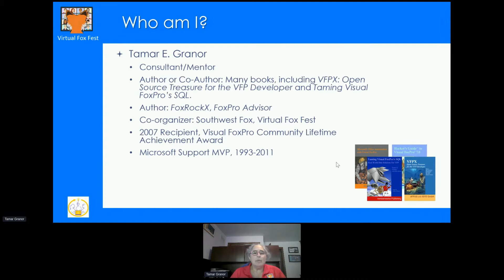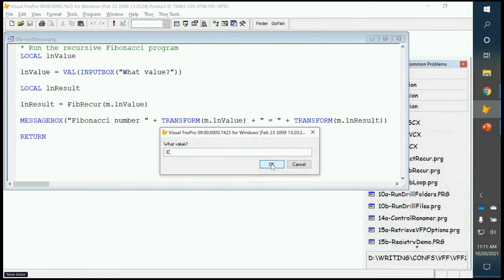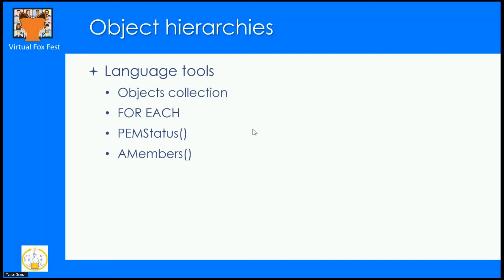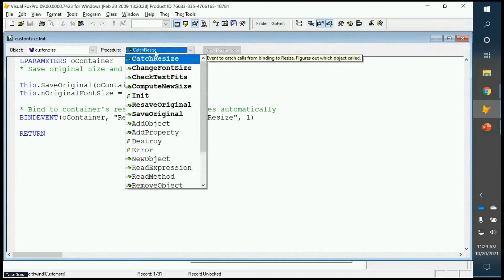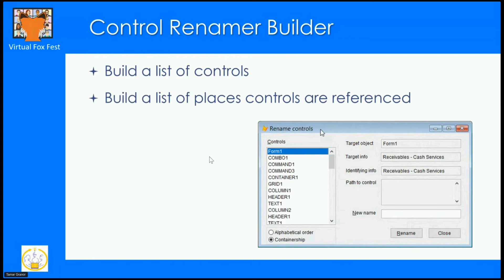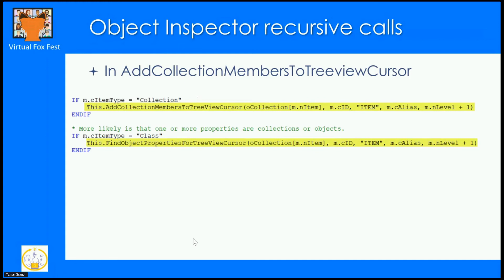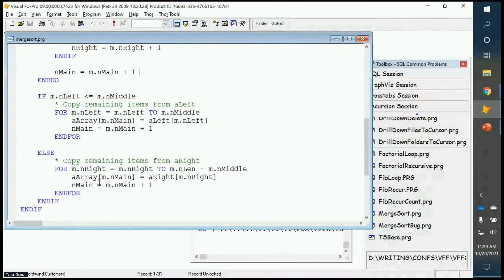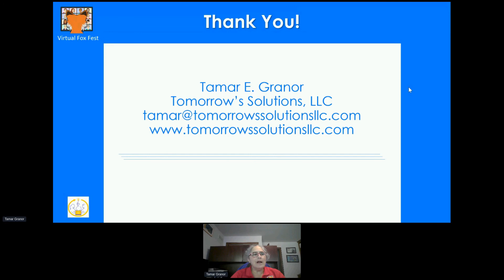The How and Why of Recursion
This was presented by Tamar Granor at Virtual Fox Fest 2021 (October)

Recursion is a programming technique in which code calls itself either directly or indirectly. In some cases, using recursion can make code much simpler and more readable. In others, it adds only complexity.

In this session, we'll look at the basics of recursion and how to implement it in Visual FoxPro. (It's easy.) Then, we'll look at VFP problems where recursion is the best choice and some where it's not.